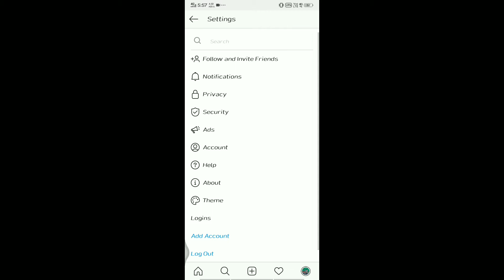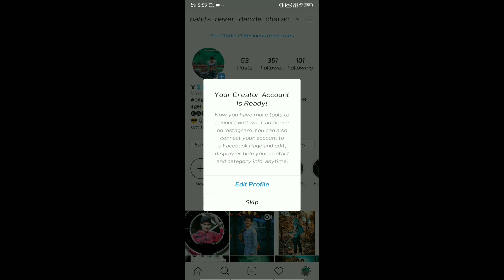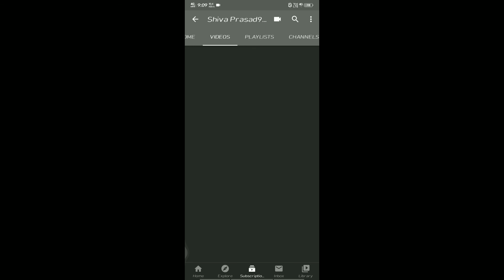How to switch normal Instagram account to professional account in Telugu2020